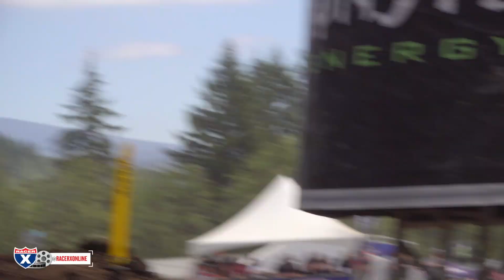2022 Washougal National | 450 Class RAW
From behind the lens, Tom Journet gets you up close and personal with one of the best battles of the 2022 season as Chase Sexton and Eli Tomac battled for the win in Washougal. See what the battle felt like from the sidelines along with more action from Jason Anderson, Ryan Dungey, Ken Roczen, and more.

Film/edit: Tom Journet